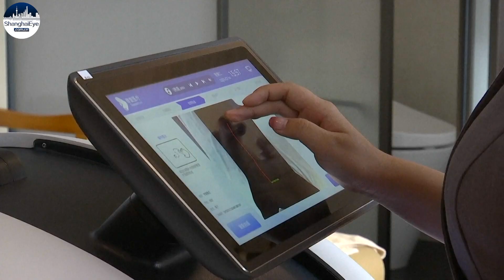China sees booming demand for industrial robots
China has released a plan to accelerate the application of robotics in manufacturing, logistics, healthcare, education, and other areas.

The country is aiming to become a global robotics power by 2025.